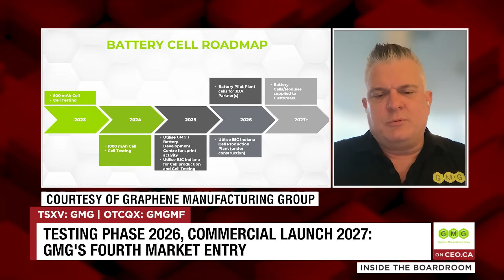Graphene Aluminium-Ion Battery Charges in 6 Minutes, Targeting Rio Tinto Mining Applications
We caught up with Craig Nicol, Founder & CEO of Graphene Manufacturing Group Ltd. (TSXV: GMG | OTCQX: GMGMF).

0:00 Intro
0:25 Battery breakthrough: graphene aluminium-ion charges in 6 minutes
1:48 Target market: $5B LTO (lithium titanate oxide) market
3:23 Next milestones: energy density improvements, safety testing
4:50 Product development partnership for mining applications
5:28 Testing phase 2026, mass market launch 2027

About CEO.CA

for FREE and access the most active hub of smallcap investors. Since 2012, CEO.CA has brought millions of investors together to discuss portfolio holdings and discover new investment opportunities.

📊 9 Million Users
👀 18 Million Monthly Page Views
💬 Most Active Message Board About Stocks
📱 App on iOS and Android

The content posted here is provided by a third party and does not represent the views, opinions, or official stance of CEO.CA. This content is not endorsed, verified, or approved by CEO.CA in any way. CEO.CA is not responsible for the accuracy, completeness, or reliability of the information provided.

IMPORTANT: THE COMPANY HAS PAID FOR THE PRODUCTION OF THEIR INTERVIEW. THIS VIDEO IS BEING DISSEMINATED ON BEHALF OF THE FEATURED COMPANY. The information in this video is not an offer to buy or sell securities and should not form the basis for any investment decision. We are not registered as a securities broker-dealer or investment advisor, nor licensed to provide investment advice. This video is for informational and entertainment purposes only and is not intended as comprehensive information on any company. The content is not tailored to individual circumstances and should not be considered investment, business, or professional advice. We aim to provide factual information but make no assurances regarding the accuracy, completeness, or reliability of the information presented, including any company's future plans or abilities. We have no first-hand knowledge of any company's operations and cannot comment on their capabilities or resources.

Information in this video may contain forward-looking statements subject to risks and uncertainties beyond our control, which could cause actual results to differ materially. Investors should consult each company’s latest regulatory filings and should not place undue reliance on forward-looking statements. We are not liable for any direct, indirect, or consequential damages arising from use of this information, including losses due to inaccuracies or omissions. Investing in securities carries risk, including potential loss of capital. Conduct independent research and consult a registered investment advisor or licensed broker before investing. We are not responsible for any outcomes based on this video. Learn how to protect yourself and become a more informed investor